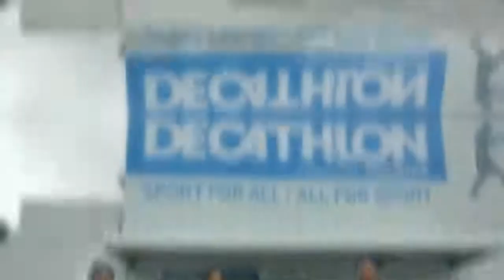Visit to Neighbourhood by Nursery Children of Delhi International School, Kompally